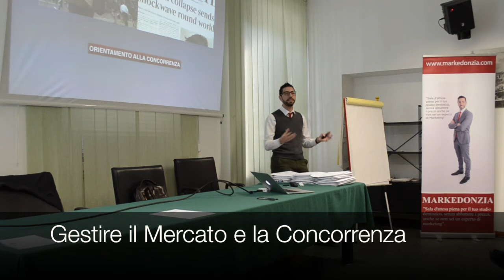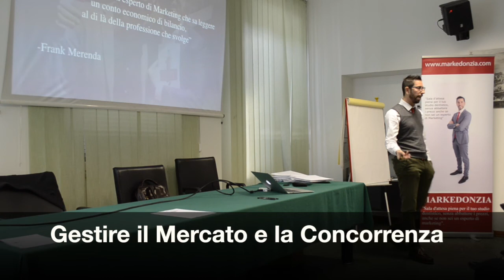Marketing Odontoiatrico: Gestire il Mercato e la Concorrenza 1° video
Marketing Odontoiatrico: Il mercato nel mondo odontoiatrico è profondamente cambiato e risulta essere orientato alla concorrenza e non più al servizio. Ecco quali sono i "trucchi" di marketing da attuare in questi casi